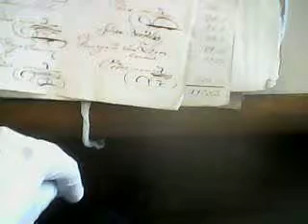archivos del hospital de hombres argentino - informe de julio de 1835 parte 2